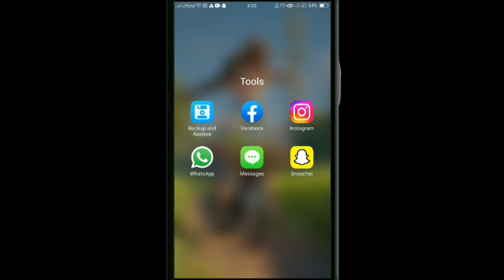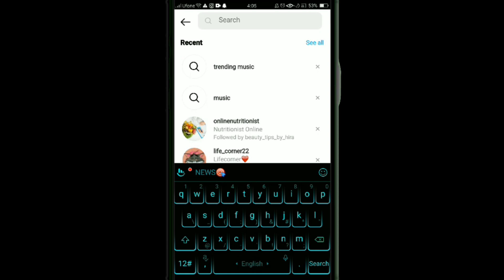How to Find Trending Music Reels on Instagram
In this video, we're diving into the world of Instagram Reels to uncover the secrets of finding the hottest and most trending music! 🎶 Whether you're an aspiring content creator or just looking to stay in the loop with the latest viral tracks, we've got you covered.

🔥 Discover how to:

1. Use Instagram's music search feature effectively.
2. Explore popular music trends and challenges.
3. Follow your favorite creators to stay updated.
4. Utilize hashtags to find trending music.
5. Keep an eye on Instagram's Explore page.

Stay ahead of the curve and create reels that will have everyone grooving to your beats. Don't miss out on the next viral sensation – join us in this music-filled journey on Instagram today! 🕺💃